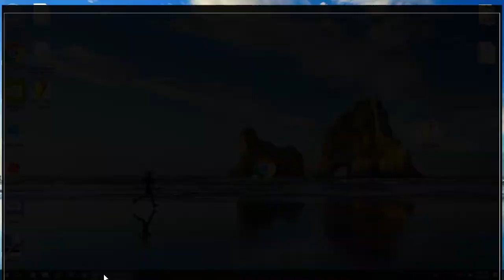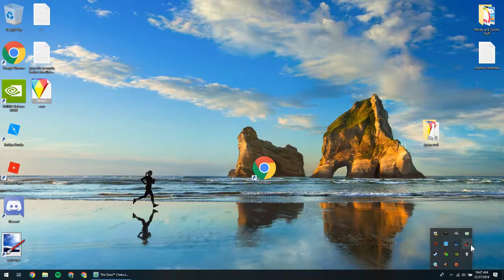The Sims 3: The Quality of Tyson and The Loud House in a Nutshell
I ignited a fire TWICE using the oven. Sorry for the lag.